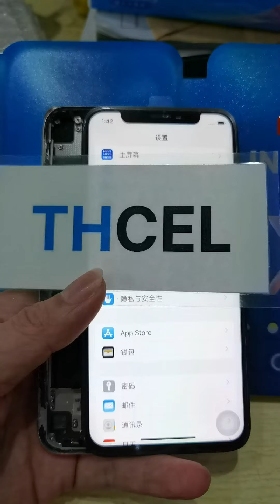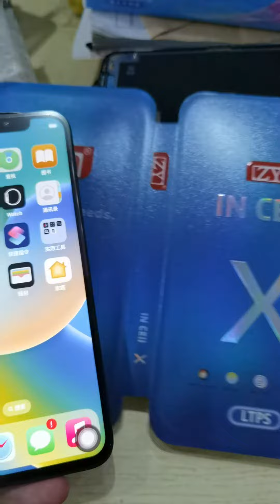Probar la pantalla para iPhone X, Calidad Incell ZY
Somos mayorista por pantallas para celulares directo de fábricas en China.

Vendemos y exportamos pantallas para celulares al por mayor directo de fábricas China.

Hacemos envíos por DHL, FedEx, UPS, por avión o por maritimo de China a su país.

Vendemos las pantallas al por mayor para iPhone, Samsung, Huawei, Xiaomi, Moto, Honor, TCL, Tecno, Realme, Oppo, LG, Vivo, Infinix , ZTE, Alcatel , LG , Nokia, Hisense , etc.

Manejamos las calidades Original, OLED, Incell, Alta copia, etc . Se puede con marco y sin marco.